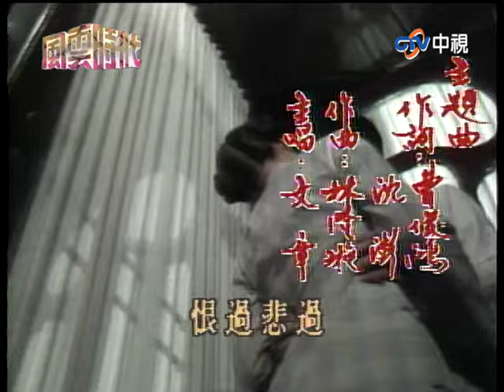段爺得知人豪真面目慘遭毒手！ 孤兒院成建德身世唯一線索【風雲時代 完整版】EP26 錢小豪 姜厚任 黎明 蘇明明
05:39 段爺得知人豪真面目
14:48 人豪設計害建德被段爺發現
34:20 建德提議讓錢芷買下股權
46:35 建德說孤兒院名潘母震驚